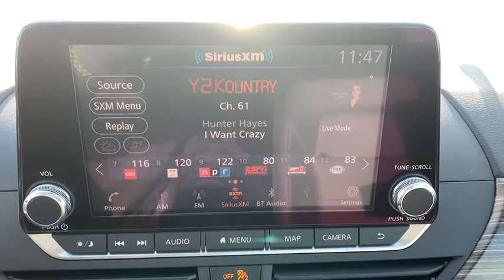2019 Nissan Altima Fairless Hills, Warminster, Trevose, Levittown, Southampton, PA 193761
2019 Nissan Altima  available in Fairless, Pennsylvania at Peruzzi Nissan. Servicing the Warminster, Trevose-Feasterville, Levittown, Southampton, PA area.
Peruzzi Nissan: Our business is YOU!